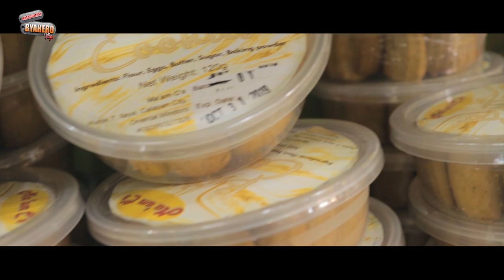MURANG TIANGGE DITO ! ! - ( PUERTO GALERA Philippines ) - JayTV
TRAVEL JAYTV PUERTOGALERA - Puerto is not just for BEACH. ALSO CHEAP TIANGGE ALRIGHT!!! - KATAGUMPAY salamat sa tatlong araw na pag sama saakin hanggang sa muli.

Salamat sa buong TEAM MIS.

SOFTWARE May gusto kabang ipagawa saakin KATAGUMPAY? Pwede mo akong i-PM OR i -message dito :)

ALWAYS AKONG NAGPAPASALAMAT SA MGA TAONG ITO: CONGTV EMMANNIMENEZ @ROGERRAKER